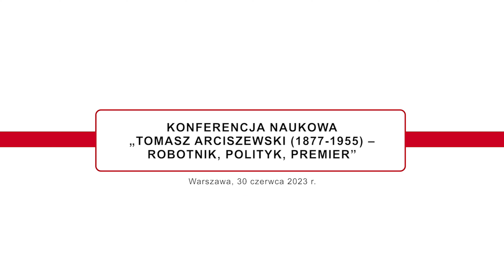dr hab. Marek Sioma prof. ucz. | Tomasz Arciszewski jako minister pierwszych rządów Drugiej RP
30 czerwca 2023 roku w Warszawie odbyła się konferencja naukowa zatytułowana: „Tomasz Arciszewski (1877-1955) – robotnik, polityk, premier”. W wydarzeniu wzięli udział przedstawiciele ośrodków akademickich z całej Polski. Gościem honorowym spotkania był wnuk byłego premiera, profesor Tomasz Arciszewski. Spotkanie zorganizował Instytut De Republica.

Tomasz Arciszewski był wybitną osobistością na polskiej oraz międzynarodowej arenie politycznej. Cieszył się ogromnym autorytetem nie tylko wśród swoich zwolenników, ale także osób deklarujących zupełnie przeciwstawne poglądy. Premiera wyróżniała nieprzeciętna charyzma oraz odwaga, którymi wykazywał się zarówno w życiu osobistym jak i w karierze zawodowej, zwłaszcza politycznej. Arciszewski był „człowiekiem od zadań specjalnych”, co znakomicie potwierdza fakt stworzenia przez niego rządu 29 listopada 1944 roku, po ustąpieniu ze stanowiska Stanisława Mikołajczyka. Podczas zaprzysiężenia swojego gabinetu, mówił, że jego rząd będzie wobec wolnych narodów świata „wiernym wykładnikiem Polski, walczącej od sześciu lat z największym poświęceniem przeciwko najeźdźcom”. Od śmierci premiera Tomasza Arciszewskiego minęło niespełna siedem dekad – zauważył  prof. zw. dr hab. Andrzej Przyłębski, Dyrektor Instytutu De Republica –  Już najwyższy czas abyśmy przyspieszyli proces przywracania pamięci nie tylko o premierze Tomaszu Arciszewskim, ale o wszystkich polskich mężach stanu, którzy w dobie międzynarodowych konfliktów pierwszej połowy dwudziestego wieku jak i po zakończeniu II wojny światowej, w czasach brutalnej walki o aktualny geopolityczny porządek Europy, Świata, walczyli o Polskę w kraju i na emigracji.